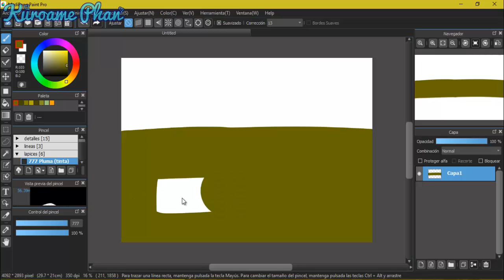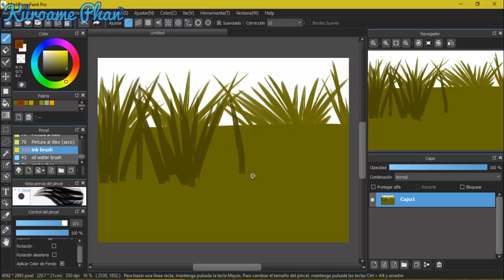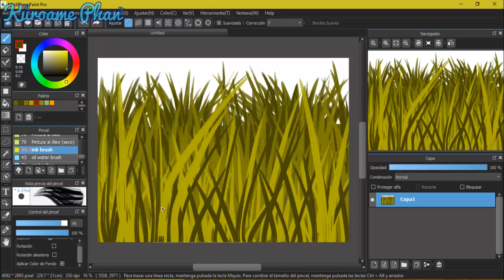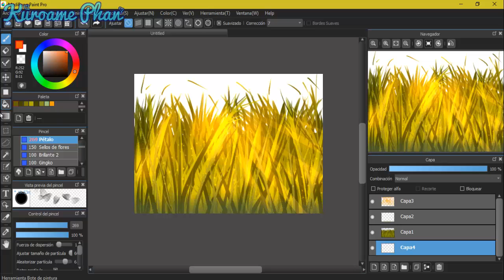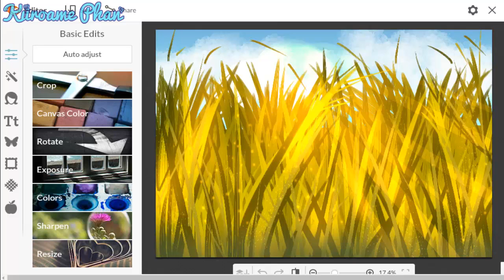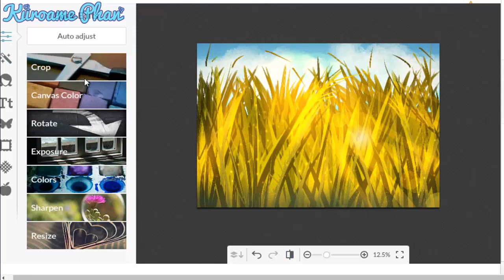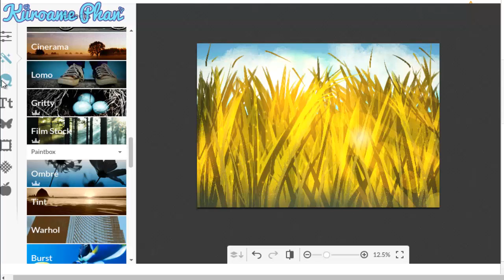Speedpaint Paisaje Pasto cesped Medibang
* Dibujo en el mouse pad de mi laptop lenovo